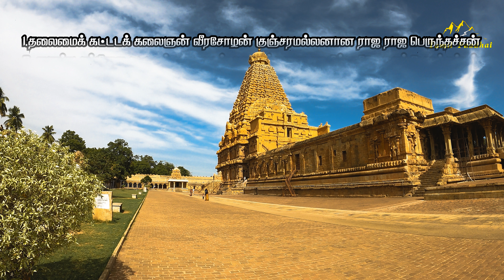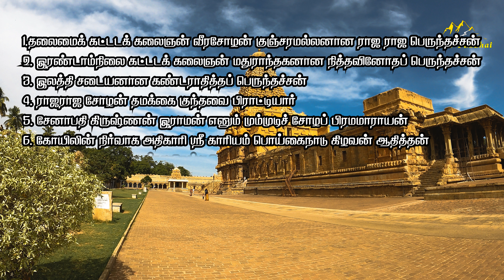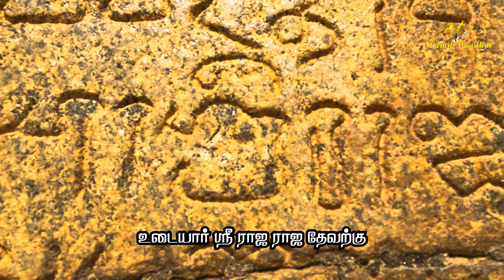இந்த கோவிலுக்கு பின்னால இவ்வளவு விசயம் இருக்கா?? Secrets of Thanjavur Big Temple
இந்த கோவிலுக்கு பின்னால இவ்வளவு விசயம் இருக்கா?? Thanjavur Big Temple | Brihadeeswara Temple

Google Map :
Thanjavur Big Temple

CHAPTERS
00:00 - Intro
00:20 - Kangaikonda Cholapuram
01:37 - RajaRaja Cholan
02:15 - Kanchipuram Kailasanathar Temple
02:49 - Stone
03:42 - Impartant Person to build temple
04:56 - RajaRaja Cholan Order
05:43 - Climax